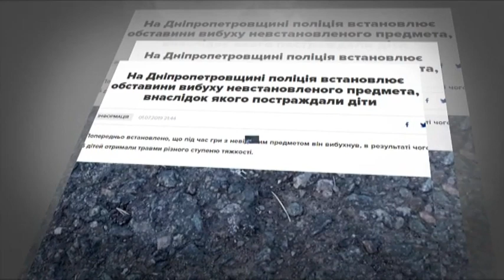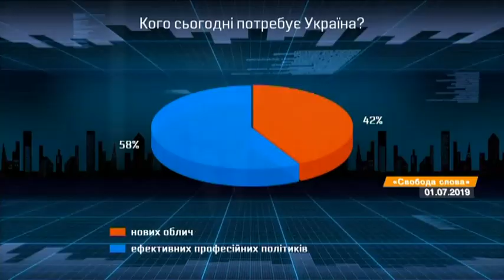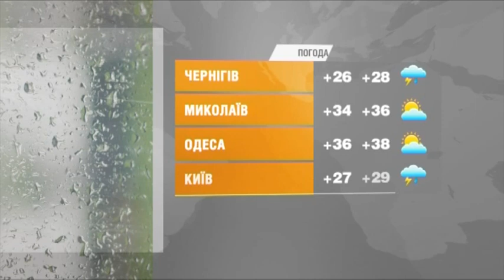Факты ICTV - Выпуск 6:45 (02.07.2019)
Факты ICTV – последние новости Украины и мира на 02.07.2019. В новом выпуске программы Факты ICTV смотрите: взрыв на детской площадке в селе в Днепропетровской области; ужасная авария на Волыни; мексиканцы приходят в себя от невиданного града.